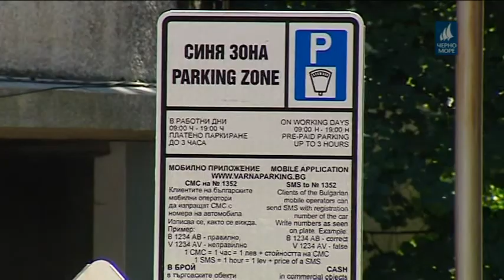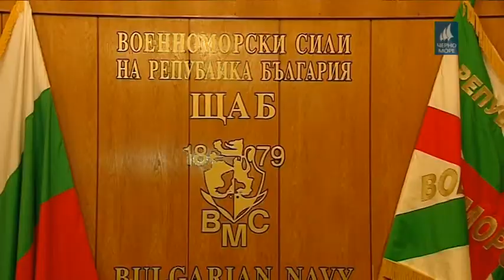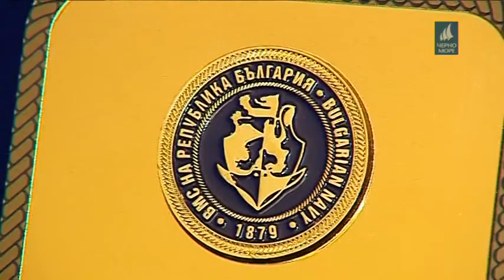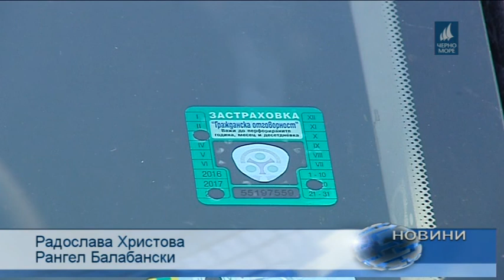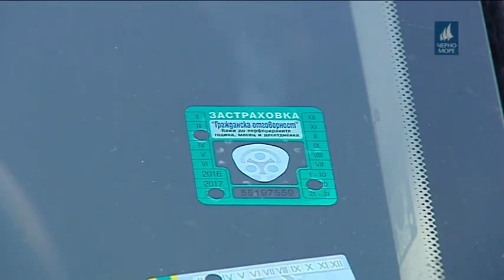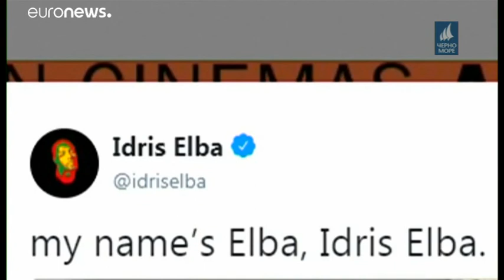ТВ Черно море - Централна информационна емисия новини 13.08.2018 г.